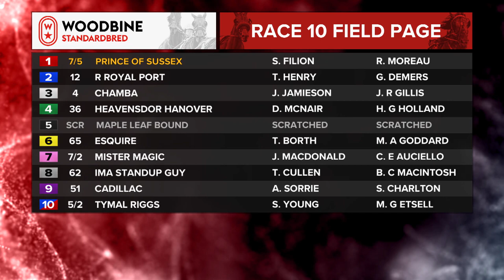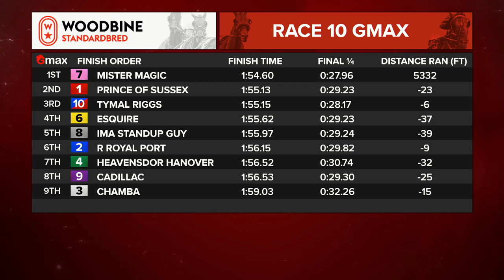Mohawk, Sbred, January 5, 2024 Race 10